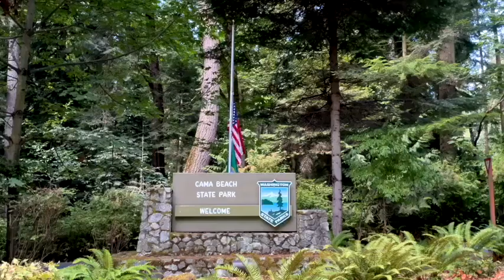UnderwaterAdventuresInSaratogaPassage5 NorthBluff Sept2022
Sept 2022, North Bluff